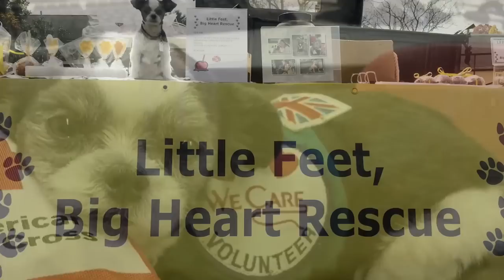Inspiring Video about a tiny dog that makes a huge difference - Gizmo the Wonder Doglet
We are so thrilled to share this heartwarming interview with wonderful Jen and Therapy Dog Gizmo Their generosity and kindness inspire us- and their work in the Hartford Public Library and schools inspires children. They make a difference every day visiting hospitals, dialysis centres, schools and libraries. It is amazing how Therapy dogs like Gizmo can help with healing, anxiety, self esteem and reading. Gizmo is unbelievably cute and sweet, and brings smiles to people wherever he visits.
We will donate 40% of revenue from this video in 2014 to Homeward Bound Rescue (Kilo my foster dog's Rescue).
We are also donating $1 for each new subscriber to Animal Aid USA, up to $100 (we just passed 30- woohoo).
Thank you everyone please share this great story and help dogs in need. for more content!